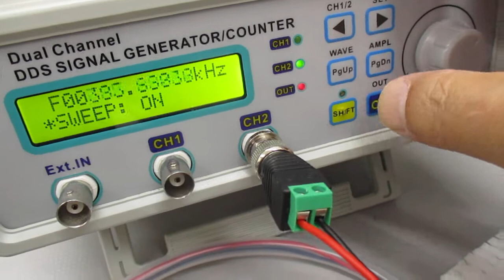非線形共振型超音波発振プローブの製造技術（超音波システム研究所）